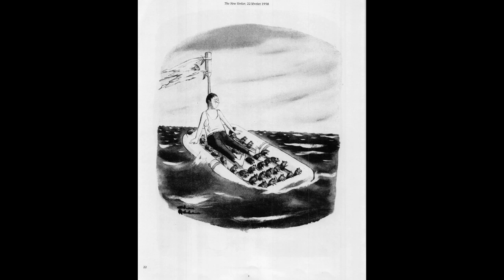Chas Addams, 22 décembre 1958